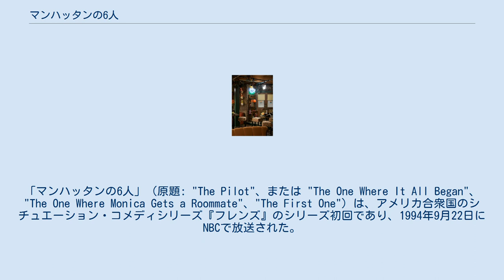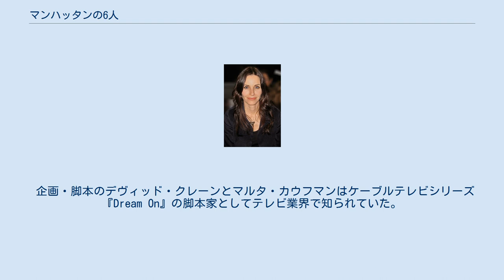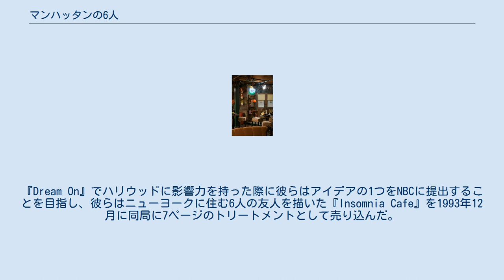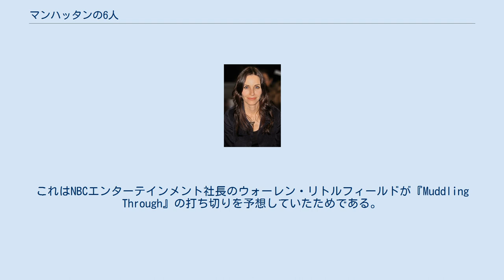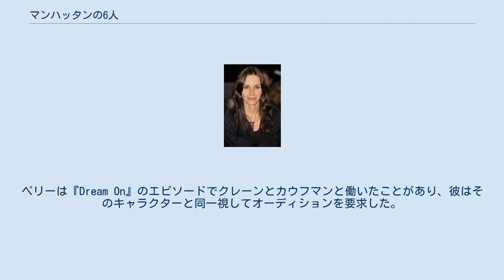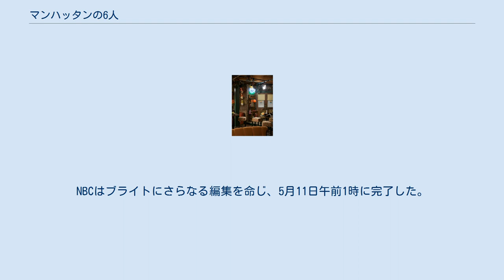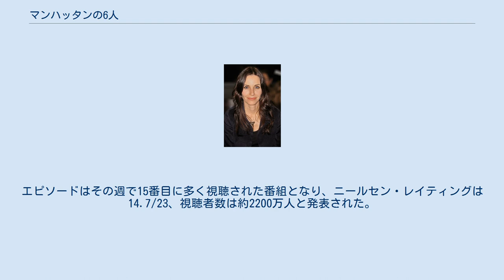マンハッタンの6人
フレンズ_(1994年のテレビドラマ)
「マンハッタンの6人」（原題: "The Pilot"、または "The One Where It All Began"、"The One Where Monica Gets a Roommate"、"The First One"）は、アメリカ合衆国のシチュエーション・コメディシリーズ『フレンズ』のシリーズ初回であり、1994年9月22日にNBCで放送された。
脚本はシリーズ発案者のデヴィッド・クレーンとマルタ・カウフマン、監督はジェームズ・バロウズが務めた。
エピソードではニューヨークで暮らす6人の友人たちが紹介され、モニカ（コートニー・コックス）はワインセールスマンの男と初めてのデートで寝た後に彼の手口を知り、兄のロス（デヴィッド・シュワイマー）はレズビアンが発覚した元妻がアパートから出て行って落ち込み、モニカの旧友のレイチェル（ジェニファー・アニストン）は結婚式から逃げ出した末にモニカの部屋に転がり込み、他の友人のジョーイ（マット・ルブランク）、チャンドラー・ビング（マシュー・ペリー）、フィービー（リサ・クドロー）が彼らに助言をする。
 クレーンとカウフマンは1993年12月にNBC局にオリジナルのアイデアを売り込んだ。
NBCはそれを気に入り、1994年3月に提出された完成した脚本を発注した。
脚本の完成前より6人の主人公のキャスティングは始まり、各役それぞれ75人がオーディションを受けた。
収録は1994年5月4日にカリフォルニア州バーバンクのワーナー・ブラザースのスタジオで行われた。
エピソードの編集後、エグゼクティブ・プロデューサーのケヴィン・S・ブライトはNBCのスケジュール発表2日前となる5月11日に同局に提出した。
完成したパイロット版に満足したNBCは第1シーズンとしてさらに12話分を発注した。
視聴者数は2200万人に達し、同週で15番目に視聴された番組となった。
 ポールという「ワイン・ガイ」とのデートの約束をしたモニカ・ゲラーはコーヒーショップのセントラル・パークで友人のフィービー・ブッフェ、チャンドラー・ビング、ジョーイ・トリビアーニにからかわれる。
モニカの兄のロス・ゲラ―は最近レズビアンに目覚めて離婚することとなった元妻キャロルがアパートを出て行くため激怒しながらコーヒーショップに現れる。
その後さらにウェディングドレスを来た若い女性が駆け込み、モニカは彼女が高校時代の親友のレイチェル・グリーンであることに気付く。
レイチェルは婚約者を式場に残して逃げてきたことを明かし、モニカは彼女を友人たちに紹介する。
レイチェルの父親が彼女の金銭的な援助を止めるとモニカは渋々ながら彼女を新しいルームメイトとして迎え入れる。
 一方でジョーイとチャンドラーはロスを慰めながら新しい家具の組み立てを手伝う。
ロスは自分に「ふさわしい」女性が他にもいるかもしれないと考え始める。
モニカはポールと初めてのデートに行き、彼が良識のある人物であると思い込むが、同僚の話から彼は女遊びが激しいことを知らされ、彼との交際を終わらせる。
レイチェルは寝る前にロスと話し、彼は高校時代に彼女に片想いしていたことを明かし、彼女はそれを知っていたと言う。
彼はレイチェルをいつかデートに誘うかもしれないというアイデアを伝え、そして新たな希望の始まりを感じつつ彼女の部屋を去る。
 最後の場面で一同はセントラルパークでコーヒーを飲んでおり、そしてレイチェルがコーヒーショップで働き始めたことが明らかとなる。
 企画・脚本のデヴィッド・クレーンとマルタ・カウフマンはケーブルテレビシリーズ『Dream On』の脚本家としてテレビ業界で知られていた。
2人にとって2つ目のシリーズとなる『Family Album』は1993年秋シーズンにCBSで始まったが、6話で打ち切られた。
1993年11月、彼らはワーナー・ブラザーズ・テレビジョンのオフィスで3つの新しいパイロット版の企画を始め、1994年秋に開始可能となった。
『Dream On』でハリウッドに影響力を持った際に彼らはアイデアの1つをNBCに提出することを目指し、彼らはニューヨークに住む6人の友人を描いた『Insomnia Cafe』を1993年12月に同局に7ページのトリートメントとして売り込んだ。
 「それはセックス、愛、人間関係、キャリア、すべてが可能になるあなたの人生の時間についてのものだ。そしてあなたが独身で街に居るとき、あなたの友人...